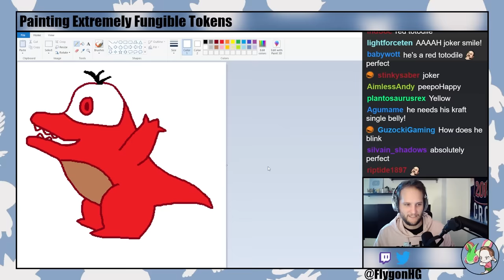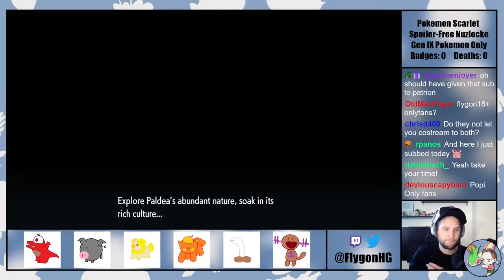Pokémon Scarlet Blind Hardcore Nuzlocke - Paldean Pokémon Only!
Thumbnail Clodsire drawn by RottenHoney (Twitter & Insta - @sierraw0324)

Normal Nuzlocke Ruleset:
1. Fainting = Death
2. Only catch Generation IX Pokémon (Species Clause)
3. Nickname Pokémon

Hardcore Nuzlocke Ruleset:
4. No items in battle (held items okay)
5. No leveling past the next Gym Leader/Titan/Star Boss (at the START of the battle) NOTE - this rule was added midway through the change
6. Play on manual "Set" battle mode (RIP)